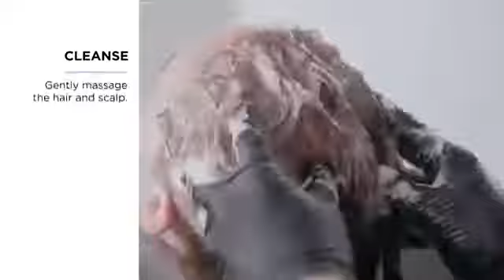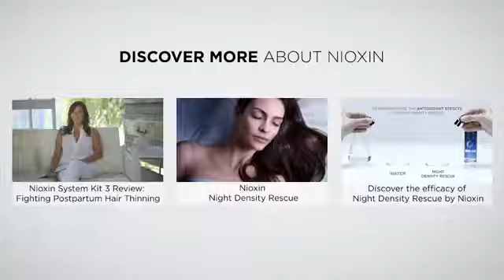Nioxin Hair Care Kit System 2 for Fine Hair with Progressed Thinning, | RestOviebelle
Nioxin Hair Care Kit System 2 for Natural Hair with Progressed Thinning amplifies hair structure and PROTECTS AGAINST HAIR BREAKAGE. This unique set of three PROFESSIONAL HAIR PRODUCTS, based on an advanced skin care approach, is specially formulated as a hair thickening treatment, delivering denser-looking hair. The volumizing Nioxin System 2 regimen REDUCES HAIR LOSS due to breakage and strengthens the hair, while refreshing the scalp and delivering a healthy shine to natural hair with progressed thinning. Nioxin Cleanser Shampoo removes sebum and environmental residues from the scalp and hair. Nioxin Scalp Therapy Conditioner is a lightweight conditioner that helps provide hair resilience and control moisture balance. Nioxin Scalp & Hair Treatment refreshes the scalp and increases hair volume. • Nioxin System 2 delivers THICKER, FULLER HAIR, while protecting every hair strand against damage • Award: Behind the Chair Stylist Choice Winner: Favorite Thinning Haircare, 16 consecutive years • STREGTHENS HAIR resilience against damage and breakage while providing hair control moisture balance • PROFESSIONAL HAIR TREATMENT, Nioxin System 2 for natural hair with progressed thinning • Nioxin System Kit 2 leaves THICKER, FULLER LOOKING HAIR with a healthy shine • HELPS REMOVE FOLLICLE CLOGGING SEBUM, fatty acids and environmental residues from scalp and hair • AMPLIFIES HAIR PROTECTION and texture against breakage and increases fullness of each hair strand • Follow Suggested Use for Best Results - Step 1: Massage to hair and scalp, rinse Step 2: Apply from scalp to ends, rinse Step 3: Shake, apply to scalp, do not rinse • Complement any your Nioxin Hair System Kit with Nioxin Intensive Care products

10 Best Hair Growth Products For Men & Women Works Quickly

10 Best Hair Growth Products That Work Fast For Men & Women

10 Best Hair Growth Products That Work Fast for Men & Women

10 Best Hair Growth Products That Work Fast for Men & Women